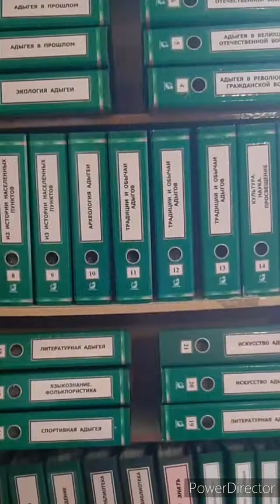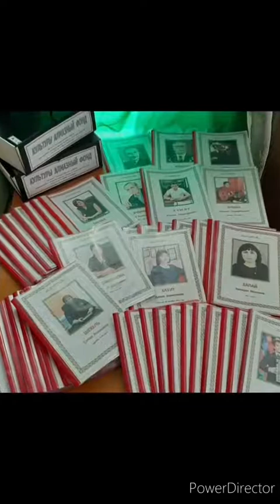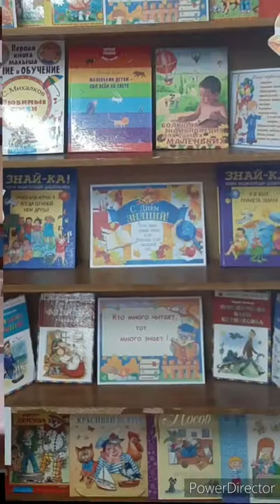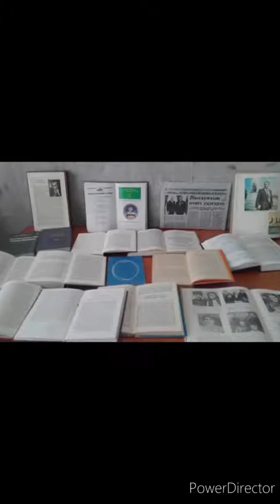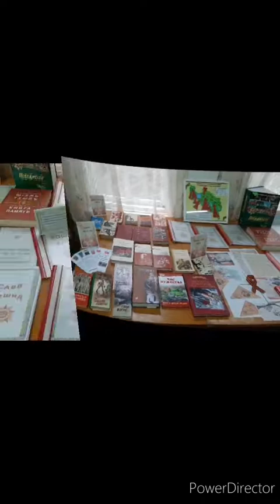5 сентября 2020 г. Виртуальная экскурсия в Тахтамукайскую центральную детскую библиотеку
5 сентября 65 лет со дня основания Тахтамукайской центральной детской библиотеки.
Приглашаем вас на виртуальную экскурсию в нашу библиотеку!
Зав. ЦДБ - С.А. Едиджи
ТМЦБС